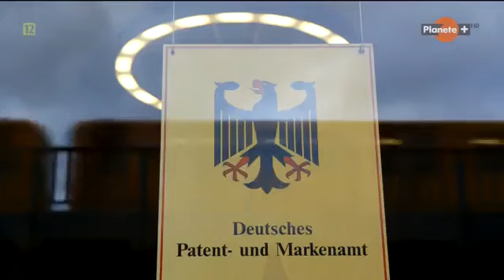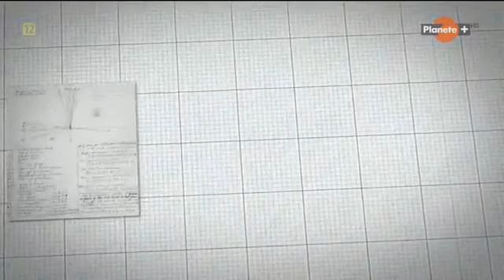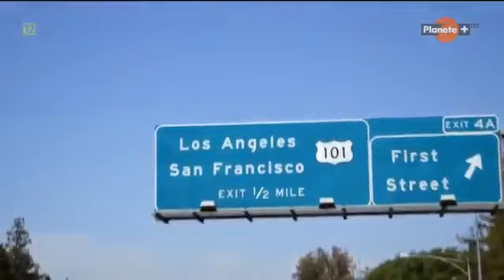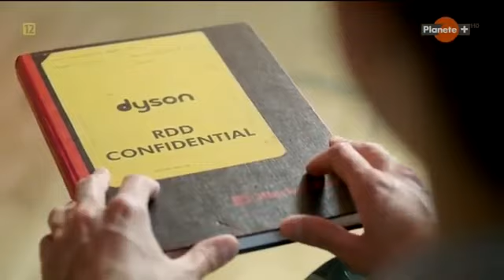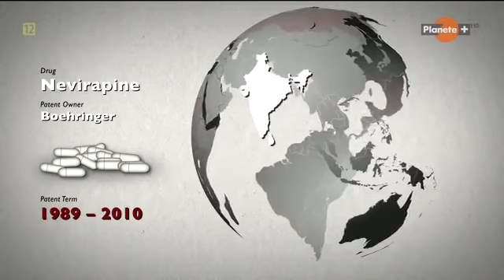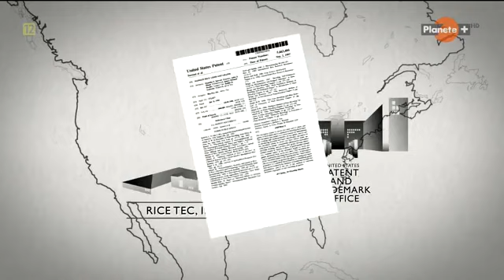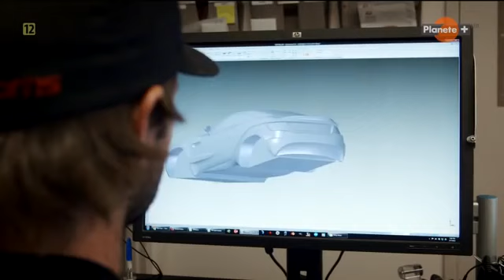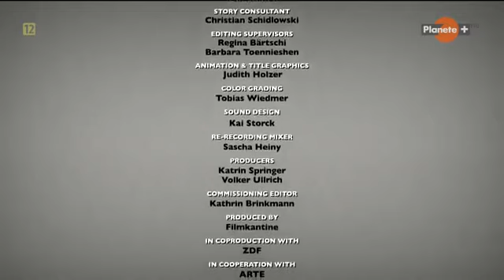Wojny Patentowe - dokumentalny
Film opowiada o nieuczciwych zagrywkach jakich dopuszczają się ogromne firmy i korporacje walcząc między sobą o prawa patentowe.